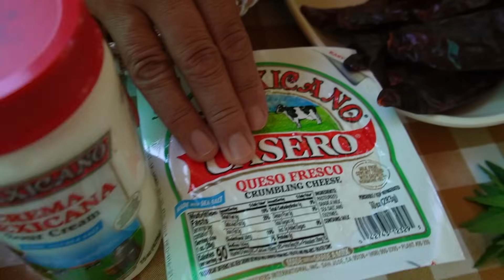RECETA DE CHILAQUILES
UNICAS CUENTAS OFICIALES !!!